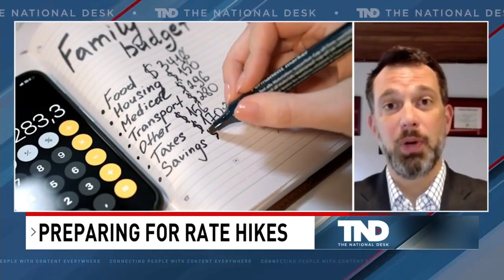NTU's Brandon Arnold Discusses The Recession Fears on Sinclair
NTU Executive Vice President Brandon Arnold on The National Desk on June 15, 2022.